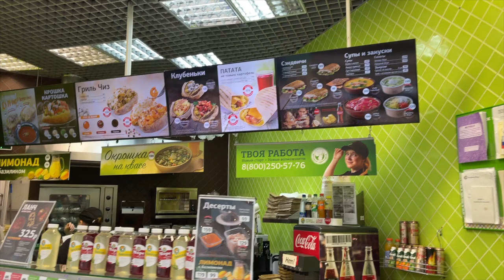Vlog №3 Один день из моей жизни. Наша жизнь в Москве. Едем на завод к поставщику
Один день из моей жизни. Наша жизнь в Москве. Едем на завод к поставщику в этом видео

3:39 - Не работает механизм
3:59 - Измайловский кремль
4:30 - Мы на заводе
4:48 - В чем была причина поломки
8:02 - Мы в ТЦ
9:40 - Концовка